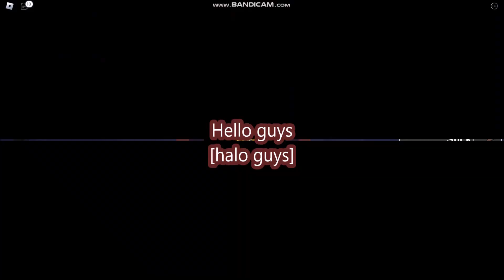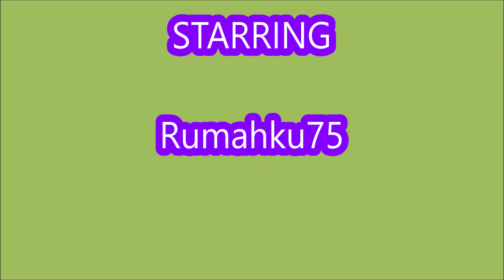*NEW CODES* [Beta released] Underworld Realm [Update 0.3] ROBLOX | August 15, 2023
Underworld Realm